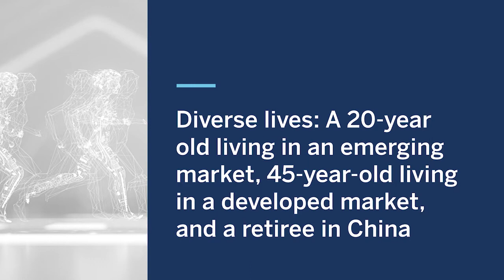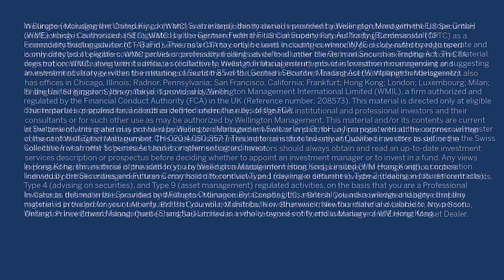Wellington's Future Themes 2021— Society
In week four of Wellington's Future Themes event series, our investors explore the future of society through the lens of three diverse personas by examining a range of topics, including the impact of extended life expectancy, the importance of scalable, technology-led education, and the emerging focus on personal development. Learn more about our Future Themes initiative